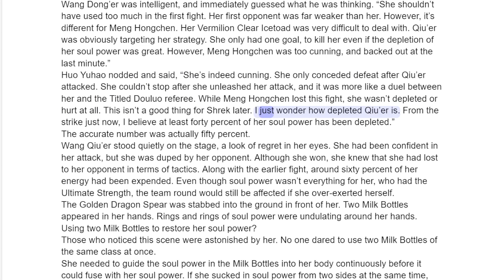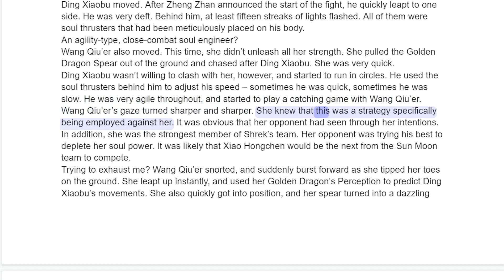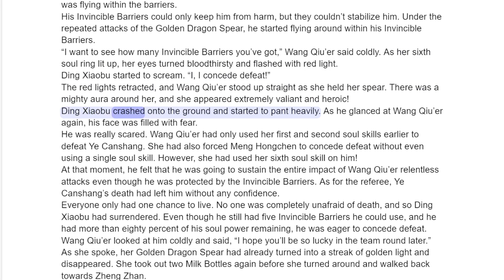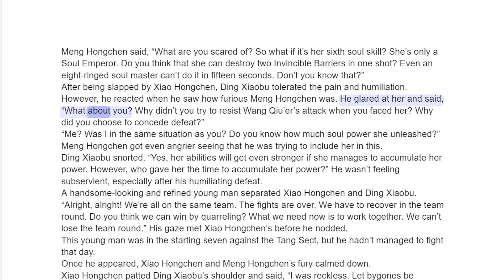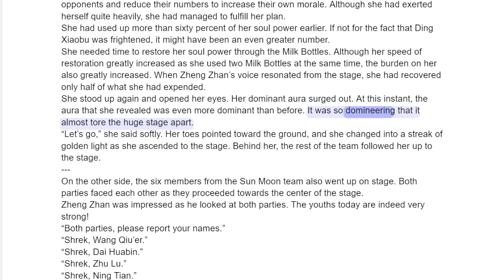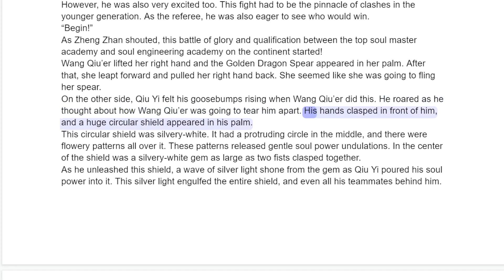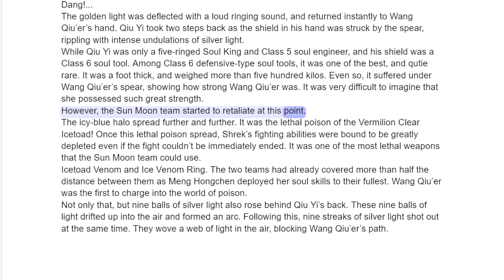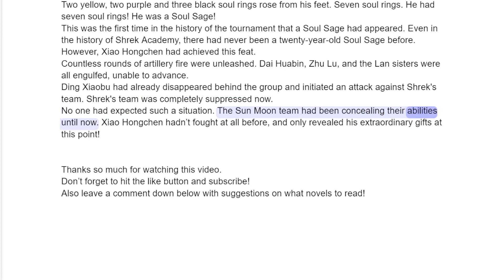Soul Land 2 Chapter 305 Intimidating One's Enemies, Entering the Team Fight